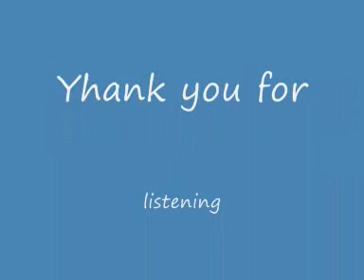Beguine the Beguine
My own arrangement.